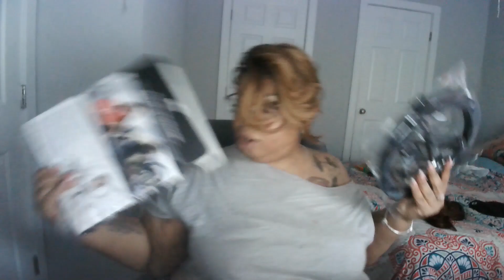SURVIVING 305 S1 EP 1